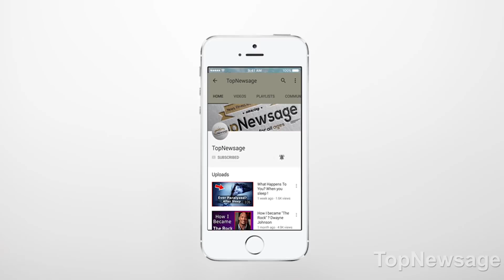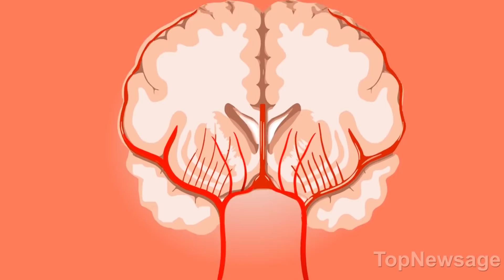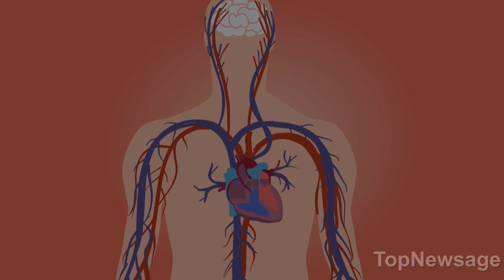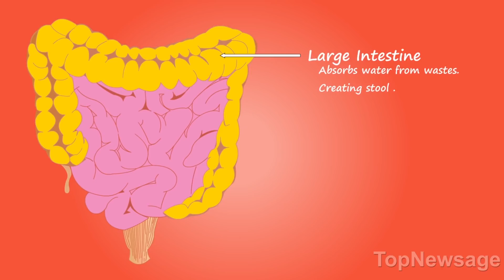What happens to you when you don't drink enough water ?